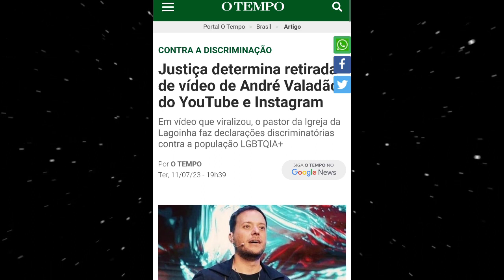PASTOR ANDRE FERNANDES ABRE O JOGO E FALA SOBRE VALADÃO!